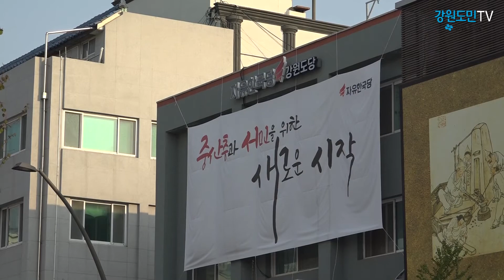지방선거 D-30, 4당4색 행보 -더불어민주당 편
강원도정치권이 14일부터 강원도지사를 비롯한 6·13 지방선거 승리를 위한 30일간의 대전에 들어갑니다.
더불어민주당과 자유한국당, 바른미래당, 정의당의 각 당 사무처장을 만나 앞으로의 방향을 들어봤습니다.